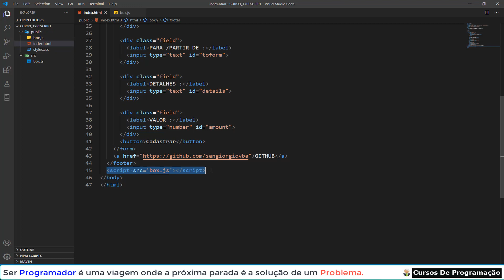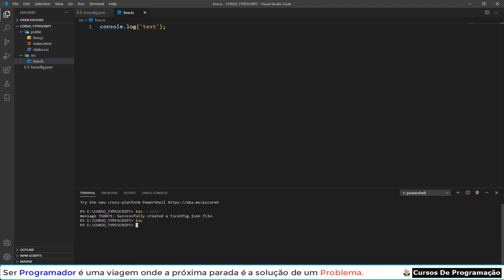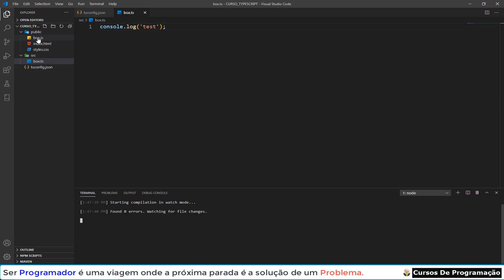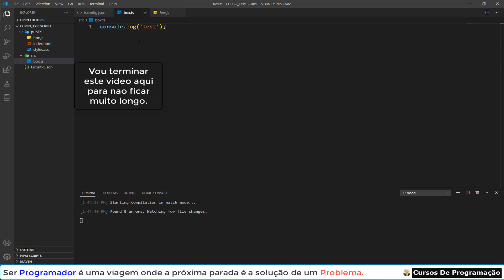aprenda como criar um sistema de cadastro de Fatura em TypeScript - 04